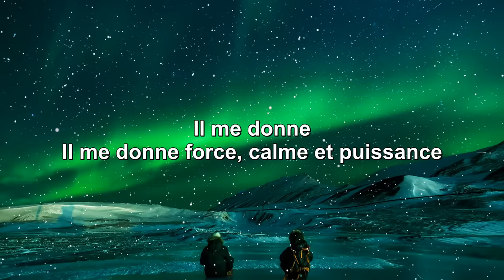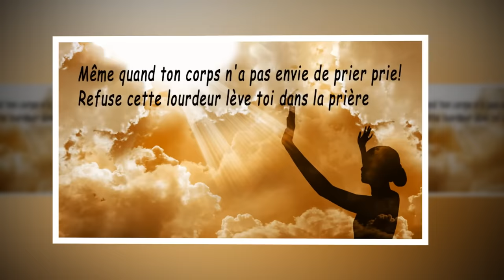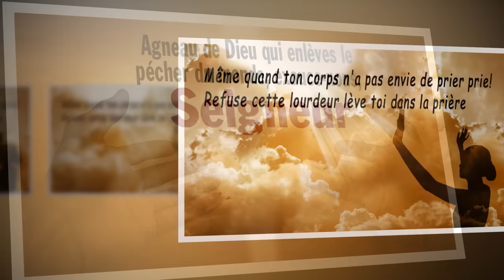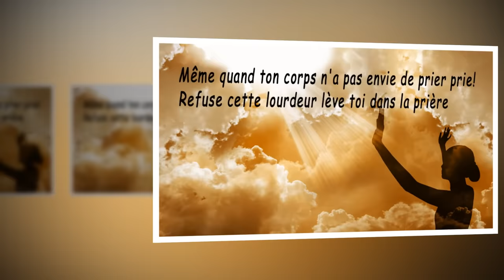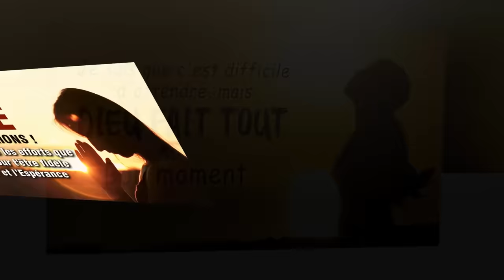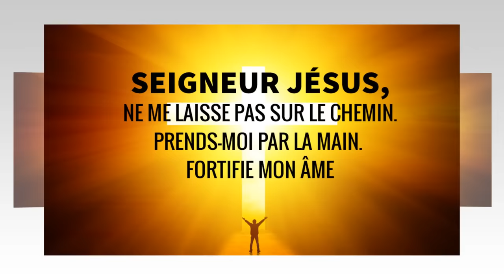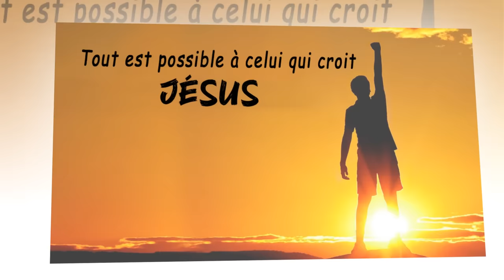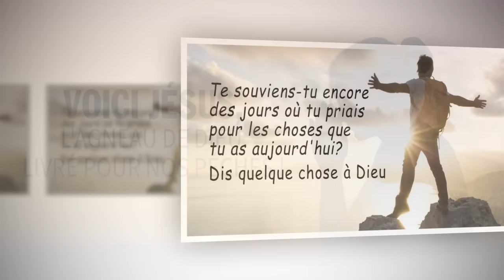Louange du Matin pour Bien Commencer la Journée - Matin Prière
🔔 Nous ne sommes pas propriétaires du son ou des images utilisés dans la vidéo.Cette vidéo est purement fan.
00:00 Abrite - moi
05:12 Ton Esprit
13:52 Miracles
21:09 Saint Esprit
28:23 Amour incomparable
31:01 Tremble
38:59 C'Est L'Air Que Je Respire
44:35 Gloire à ton nom
51:44 Mon Jésus, mon Sauveur
58:58 Que tes vives eaux
01:06:32 Résurrection
01:14:36 TON AMOUR
01:20:42 Je viens dans ta présence
01:29:44 Homme de douleurs
01:35:21 En toi je sais qui je suis
01:42:02 Merveilleux est notre Die
01:47:57 Tu es Emmanuel mon ami
01:55:06 J’élève
02:00:18 Il est là
02:04:04 L'éternel Est Mon Berger
"Nous avons rassemblé ici une super sélection de chants d'adoration, de louanges et de messages d'adoration sur la foi en cette belle et vraie expression: Jesus Te Ama. Oui, votre amour est réel et réel. Nous avons également des vidéos gospel qui montrent la trajectoire du christianisme et du protestantisme ici dans "Jesus Te Ama" et commencer à écouter et regarder maintenant! Nouvelle version de l'évangile.
Chant de louange et d'adoration (chant d'hymne ou de gospel)
Les meilleures chansons sont des chansons inspirées par la foi et louant Jésus. Ils ont été une clé importante pour le bien-être des gens, augmentant l'estime de soi, inspirant de plus en plus la foi et nous rapprochant de Dieu. Ici vous pouvez consulter les chansons d'adoration (hymnes d'adoration) les plus jouées dans les églises missionnaires françaises. Et bien sûr, ce sont les chansons gospel les plus jouées à la radio française en ce moment.
La liste des sujets en suspens est la suivante: toucher l'âme en 2020, entrer en suspens en 2020, amènera un réveil en 2020, aidant l'âme à se calmer, dissipant toute dépression en 2020, à entendre quand vous êtes triste en 2020, être touché par Dieu en 2020, laisser Dieu vous dynamiser en 2020, cela vous fera sentir la présence de Dieu en 2020, pour conjurer le mal en en 2020, sentir la présence de Dieu en 2020, toucher le cœur en 2020, laisser la tristesse C'est la malédiction de votre vie, restaurer votre paix en 2020, apporter vous en 2020, n'abandonnez pas en 2020, pour ressentir l'esprit en 2020, pour renouveler votre foi en 2020, apporter le réveil en 2020, nous amener à Oh, plus près de 2020, oh mon dieu ...